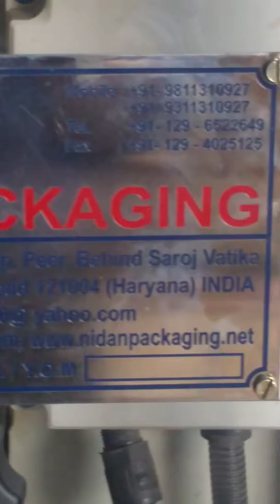Tomato Puree and Tomato Paste pouch sachet packagi